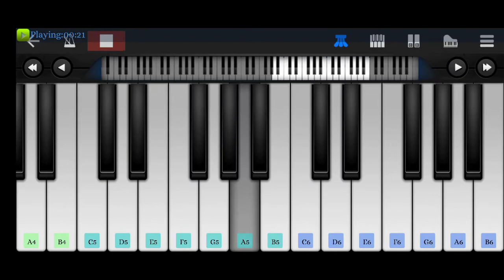Alare malayalam song / easy piano notes